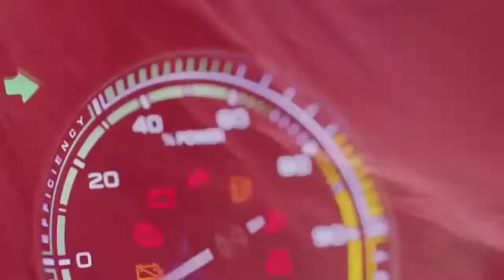MG ZS EV (looks on the road)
Lets take a look of
MG ZS EV bad boy looks on the road